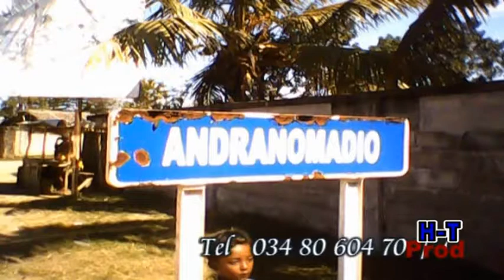Rainibe - Tamatave Juillet Aout 2011 (Rasl'/Jedidiah/Balsame/Jimmy/Remi)